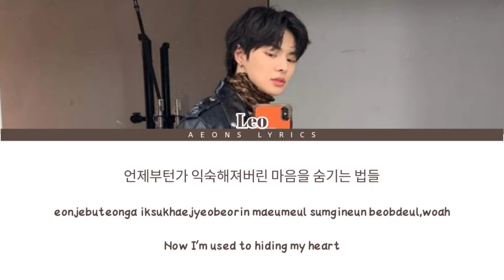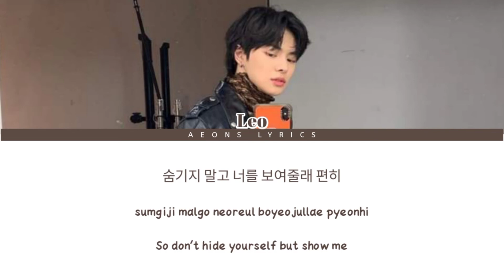THATS OK // EXO D.O covered by Trainee A Leo (color coded lyrics eng/rom/han)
Trainee A Leo singing "That's Okay" by EXO D.O.

Trainee A is a pre-debut boy group formed in Early 2021, speculated to be under Big Hit Music. The trainee lineup currently consists of 7 members: Yorch, Leo, Sangwon, Woochan, James, JJ and Jihoon. They are set to debut in 2022.